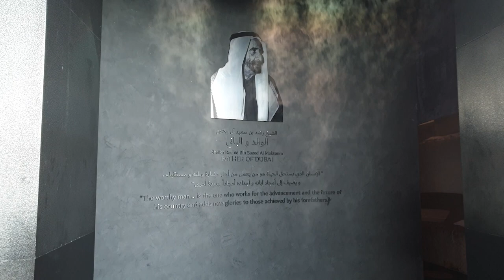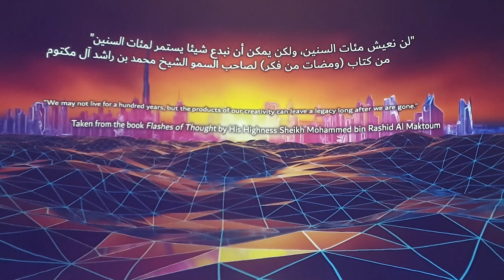Dubai Frame 2021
The Dubai Frame is an architectural landmark in Zabeel Park, Dubai. It holds the record for the largest frame in the world. Standing at a height of 150m (492ft)